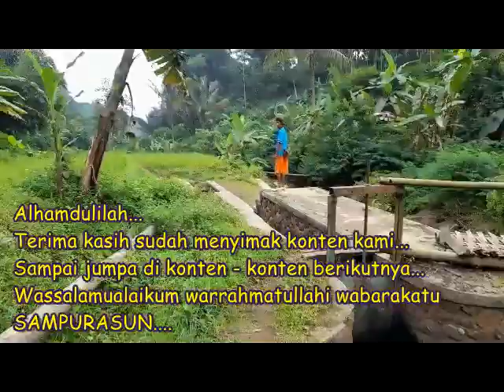Acara Bikin Nasi Lemang Bag - 3 " Makan - makan "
Setelah perjalanan dan persiapan untuk membuat Nasi Lemang, akhirnya semua perjuanganya ditutup dengan "Makan Nasi Lemang" bersama di pinggir sungai dengan suasana hutan. Dan Nasi Lemangnya di temani oleh "Ikan Mujair" yang dimasak didalam bambu serta ikan asin bakar yang menambah aroma masakan. Alhamdulillah dan terima kasih yang tak terhingga atas Nikmat sehat yang diberikan oleh Allah SWT, sehingga pembuatan Nasi Lemang di tengah hutan dapat dilaksanakan. Wassalam.